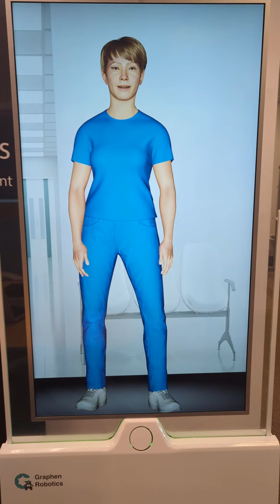Digital Nurse (Glenda)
Assisting nurses can be made possible with our digital humans.